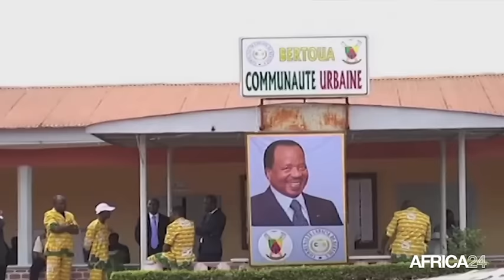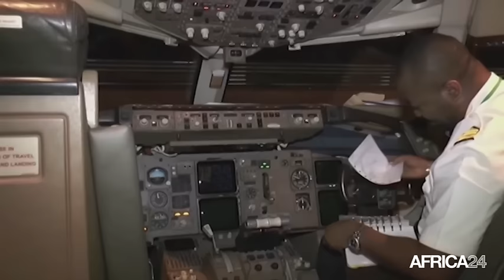Cameroun, Stratégies de relance de la Camair-Co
Économie, Avec une dette fournisseur cumule à 34 milliard de FCFA, Camair-Co, la compagnie aérienne camerounaise est en difficultée. Afin de relancer son activité, les autorités ont lancé un plan de redressement 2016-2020.